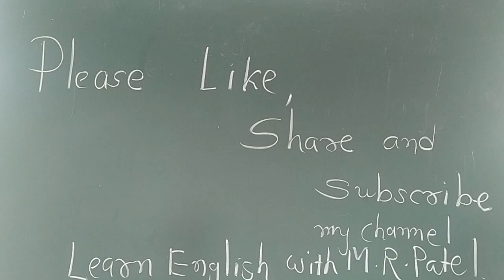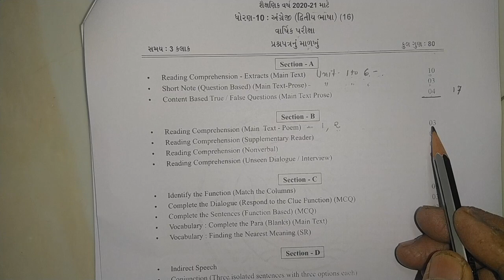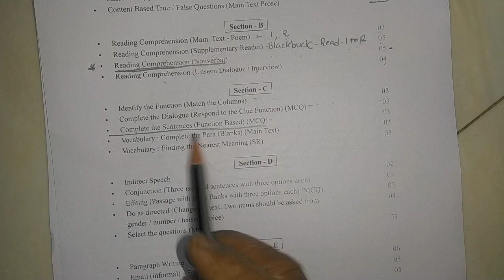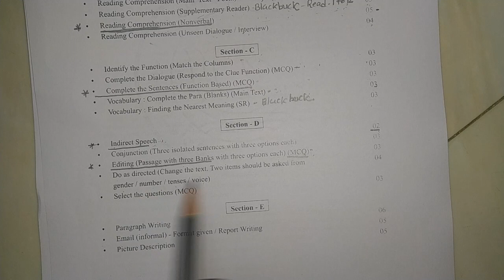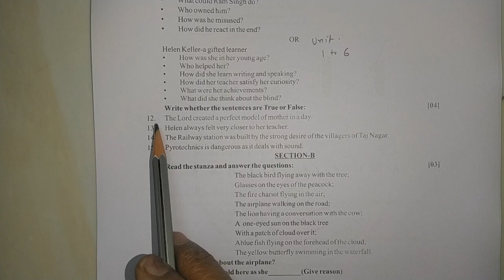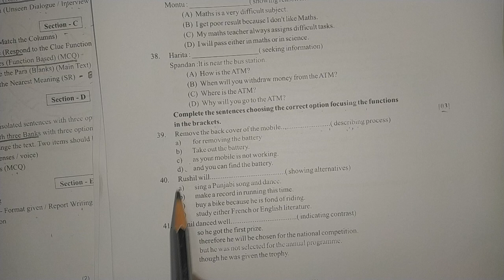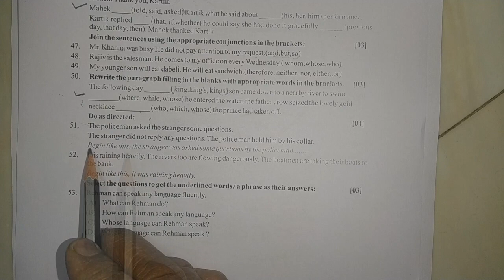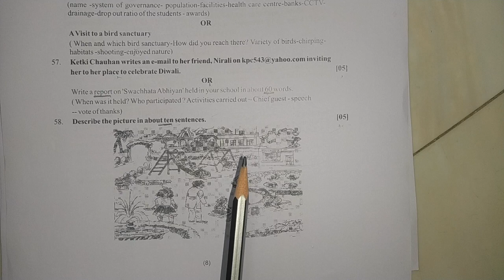Std-10 | New Paper Style | SSC Board Year 2021 | & Model Question Paper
This is the new paper style for SSC board GSEB for the year 2021.
        This paper style is  declared by GSEB for the  pandemic  year of covid-19
        It will be  for the year 2021 only .
       After this year  in 2022  the general paper style for standard 10  SSC board will be applicable.